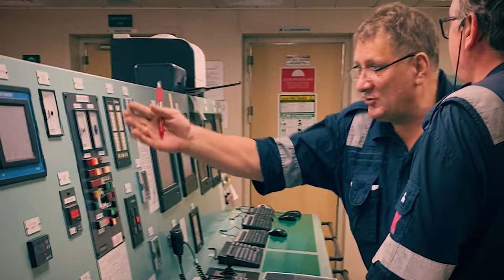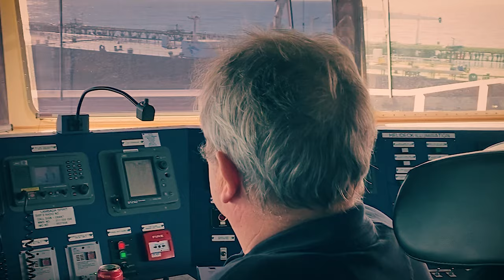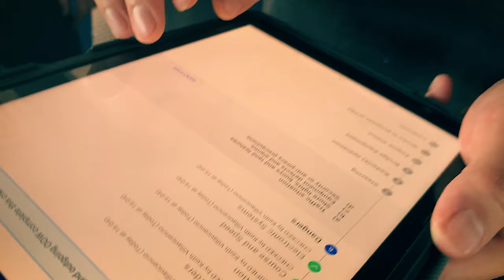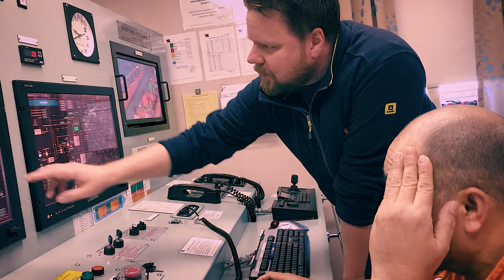TEAM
Inspirational video made by "Lambada Spirit" crew
Altera Infrastructure.

Contributors: All crew of Lambada Spirit  30/04/2020
Video sources: Thor Stormo, Enrique Mesare, Keith Villavicencio, JP Lusuegro